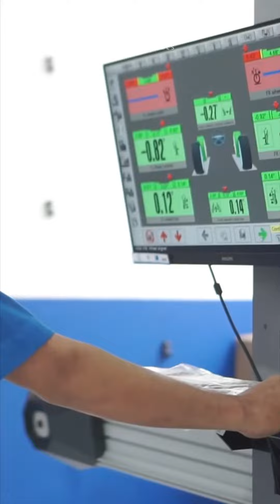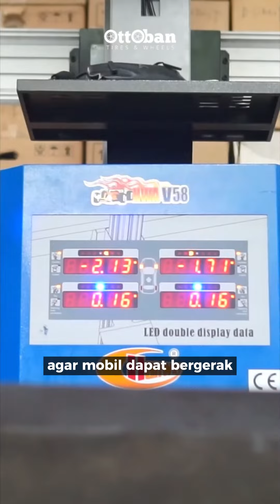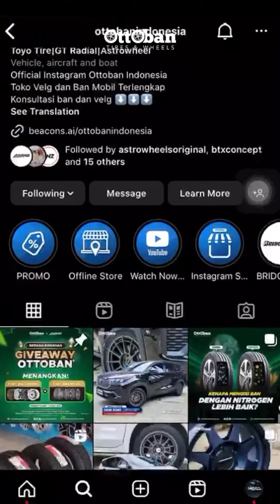EFEK MOBIL GAK PERNAH SPOORING, SE-FATAL ITU!!! I CEK KAKI-KAKI SEBELUM MUDIK!!!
Ohya OTTOMAN kita lagi nyari OTTOSQUAD nih buat kita ajak shooting bareng. Nah buat OTTOMAN yang mau mejeng di official Youtube kita, daftarkan diri kamu dengan klik link berikut